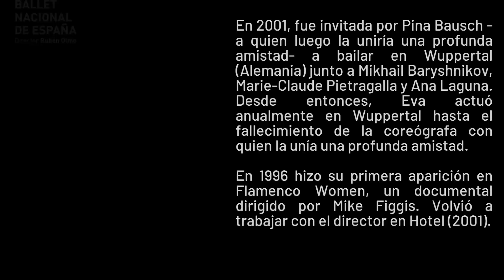Día Internacional de la Danza 2023. Eva Yerbabuena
Con motivo de la celebración del Día internacional de la Danza queremos compartir con vosotros el taller impartido por Eva Yerbabuena a los componentes del Ballet Nacional de España. Hoy es un día muy especial para todos los que nos dedicamos a la danza y por ello tenemos que celebrarlo.

Elenco del Ballet Nacional de España:

Director Rubén Olmo
Cantaora Saray Muñoz; Cantaor Gabriel de la Tomasa; Guitarristas Enrique Bermúdez, Jonathan Bermúdez, Diego Losada, Víctor Márquez; Percusionista Iván Fernández, Roberto Vozmediano

Músicas:
Inicio créditos y final del taller: La Locura de Cinco mujeres cinco de Paco Jarana y Enrique el Extremeño.
Músicas y cantes durante el taller: Soleá, Soleá de Alcalá, y Charamusco. Ultimo cante, Malagueña de Manuel Torres, letras populares.

Público asistentes: Alumnos del Centro de Tecnologías del Espectáculo.

Vídeo y realización:  KBN NEXT MEDIA